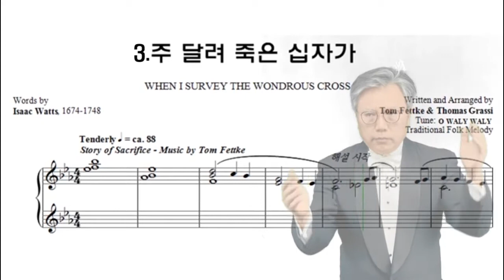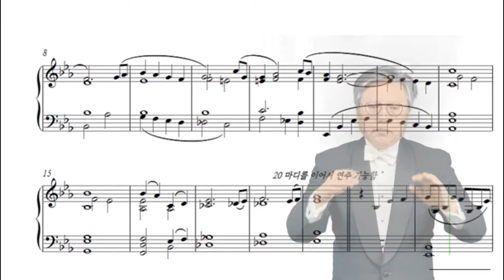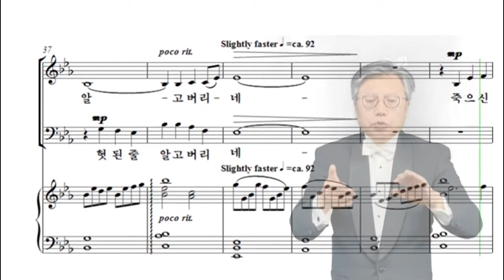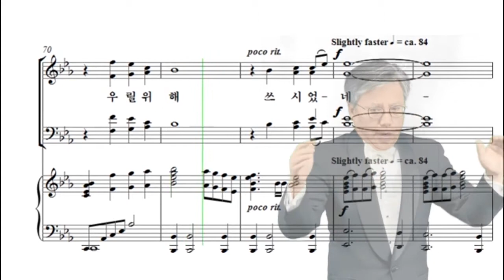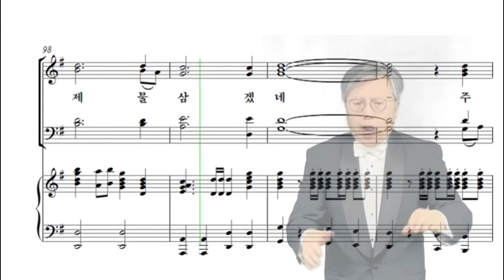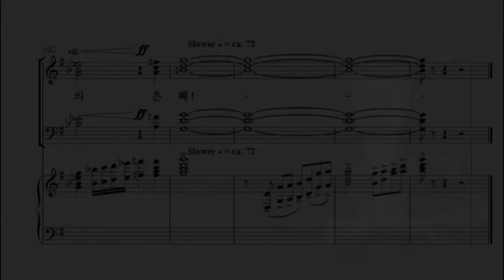3. 주 달려 죽은 십자가 테너(육성) 가이드 : 부활절 칸타타 부활의 스토리